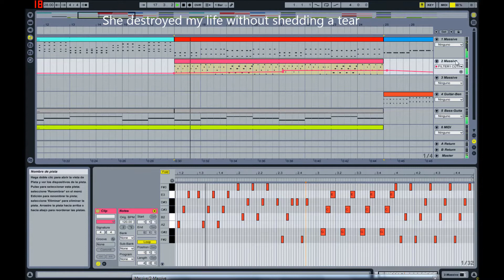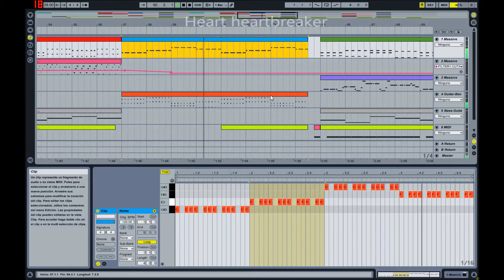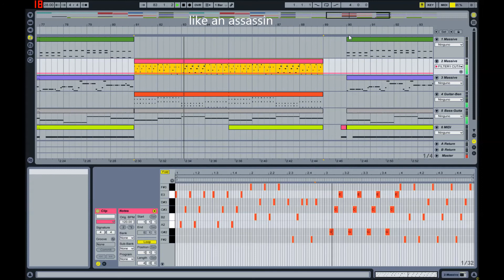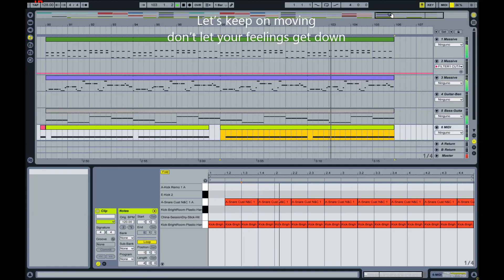Auryn - Heartbreaker Ableton Live Remake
Remake de la cancion heartbreaker del grupo Auryn, espero que les guste;D